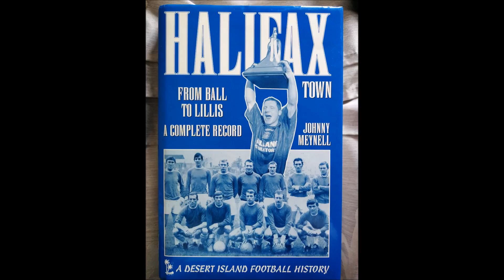011 1971/72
From Ball to Lillis: A Complete Record by Johnny Meynell